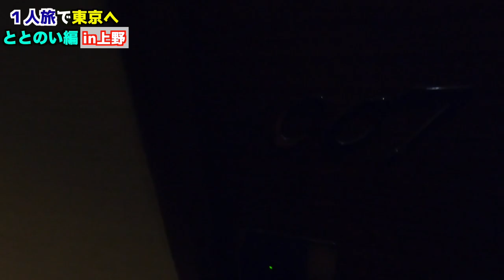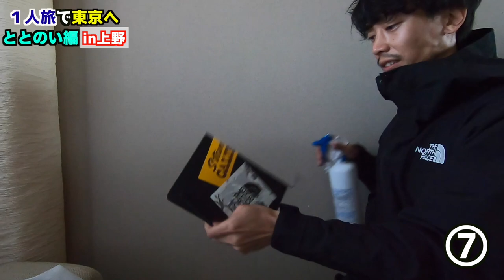【ぶらぶら1人旅】大阪から東京の上野へ１泊2日の男旅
◆BGM